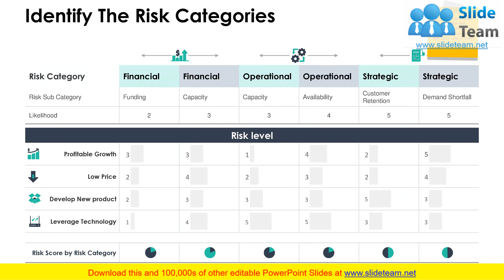Business Risk Management Overview PowerPoint Presentation Slides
This deck consists of total of twenty four slides. It has PPT slides highlighting important topics of Business Risk Management Overview PowerPoint Presentation Slides. This deck comprises of amazing visuals with thoroughly researched content. Each template is well crafted and designed by our PowerPoint experts. Our designers have included all the necessary PowerPoint layouts in this deck. From icons to graphs, this PPT deck has it all. The best part is that these templates are easily customizable. Just click the DOWNLOAD button shown below. Edit the colour, text, font size, add or delete the content as per the requirement. Download this deck now and engage your audience with this ready made presentation.